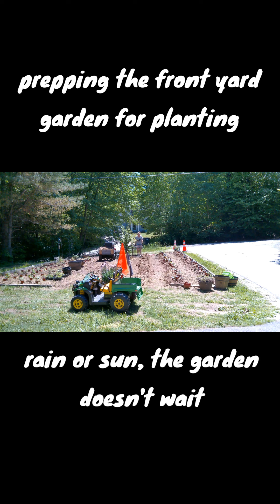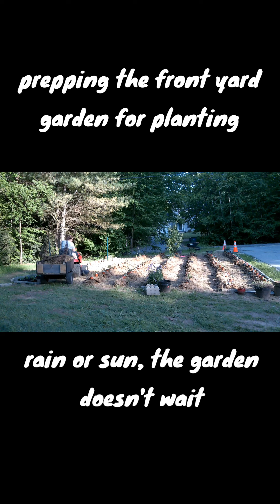prepping the garden for planting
this was a multi-day project between the rain, heat, sheer size of the garden, and chasing after two tiny farm gremlins, but I got it done, and as of June 9th it's fully planted as well! garden "tour" coming soon?